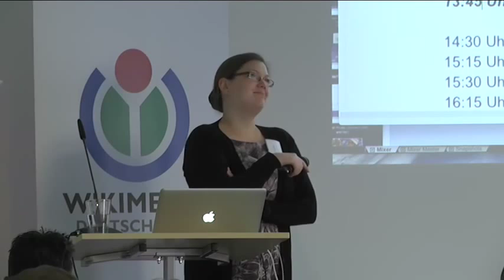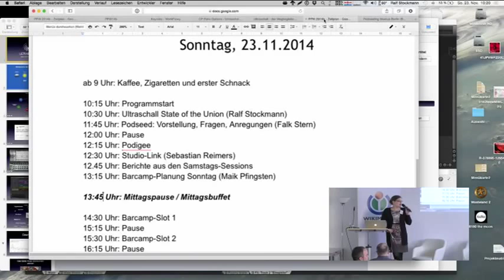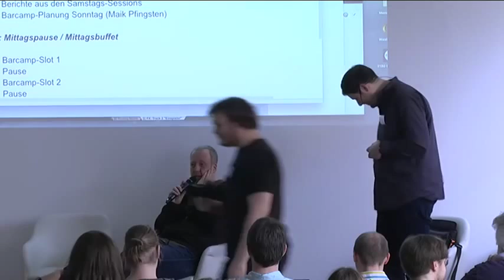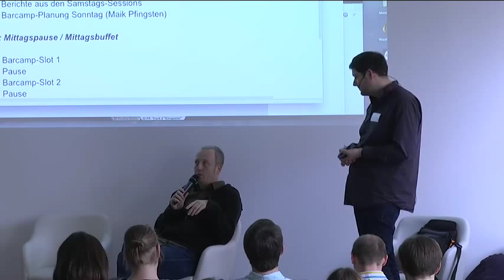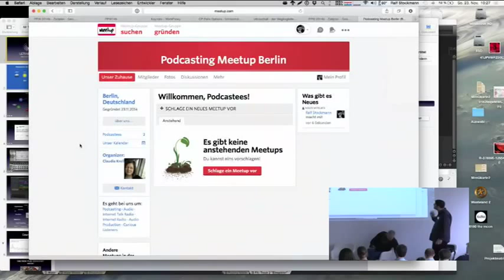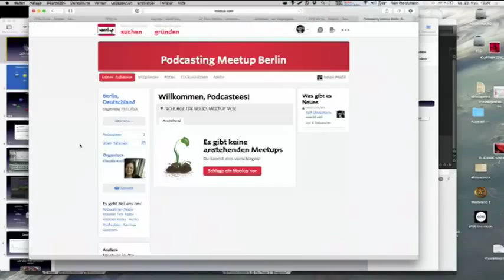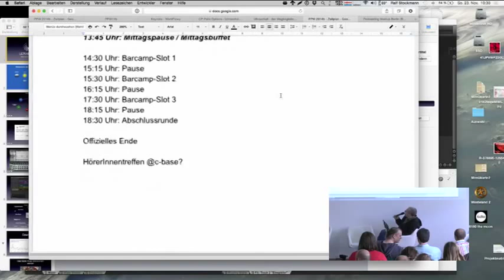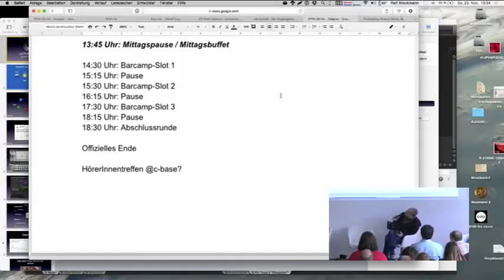Programmstart Sonntag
Claudia Krell, Tim Pritlove und Ralf Stockmann begrüßen die Podcasterinnen zum zweiten Tag des 4. Podlove Podcaster Workshops.